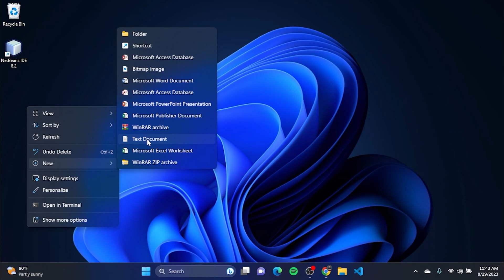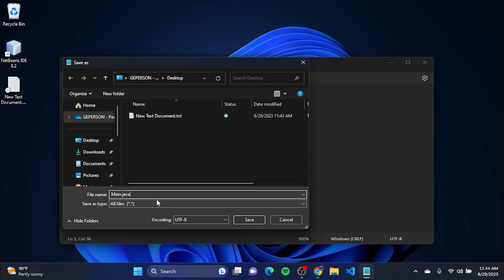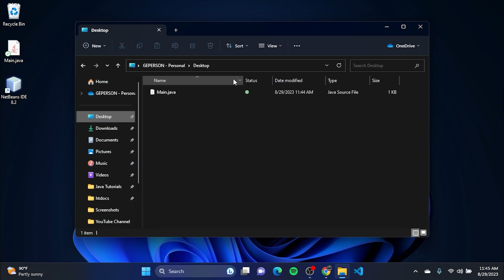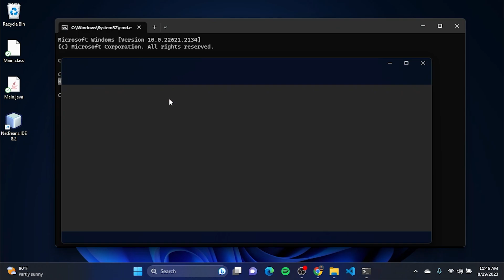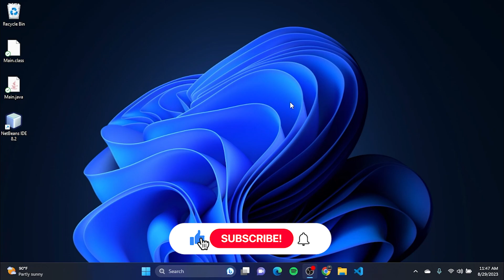Java Part 3 - How To Create A Java File In Less Than 5 Minutes!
Since every Java program is written in plain text, no additional software is required. Open Notepad or whatever simple text editor you have on your PC as your first program.

🔗 Additional Resources:

How to install NetBeans IDE 8.2 on Windows 10/11 (64 bit)

Have questions or suggestions? We'd love to hear from you.

🎓 About Kuya Gep:
At Kuya Gep, we're dedicated to providing top-quality web development tutorials that empower you to build remarkable websites and applications. Join us in this exciting journey of continuous learning and innovation.

How To Create A Java File In Less Than 5 Minutes!